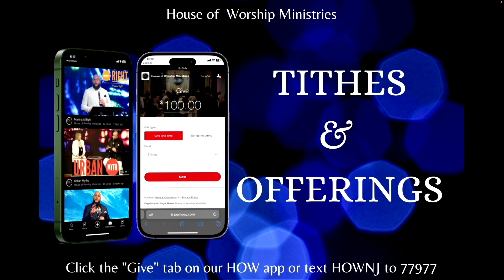The Squeeze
The Squeeze - Pastor Ralf

To give, you can text "HOWNJ" to 77977 or download our new H.O.W app!